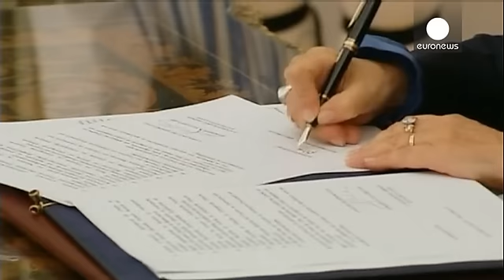Grecia, al voto il prossimo 20 settembre. Syriza crolla nei sondaggi. Al lavoro il nuovo governo…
La Grecia è di nuovo in campagna elettorale. Manca la conferma ufficiale ma secondo fonti di stampa le elezioni anticipate si terranno il 20 settembre prossimo. Intanto ad Atene il nuovo governo tecnico è già al lavoro, dopo aver prestato giuramento.

Per la prima volta alla sua guida c'è una donna, la presidente della Corte suprema Vasiliki Thanou, nominata primo ministro 'ad interim'. Una squadra che rappresenta un ampio spettro politico del Paese, con membri di Syrizia, ma anche socialdemocr…